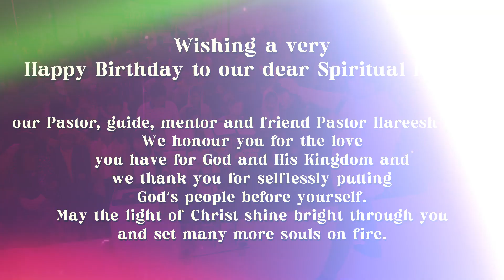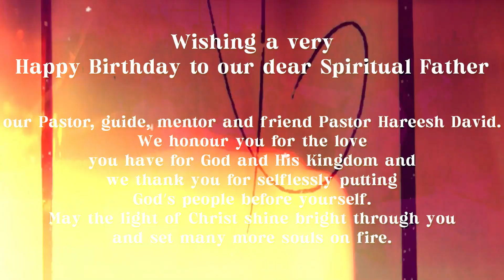"🎊✝🎊 Happiest Birthday To Our Spiritual Father 🎊✝🎊"